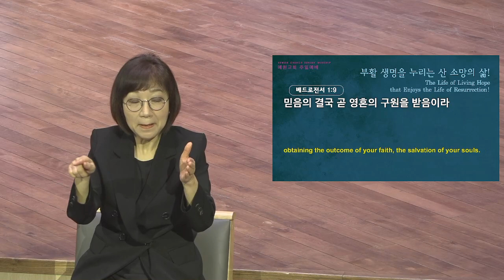[예원교회] 수어 2부 주일예배 - 부활 생명을 누리는 산 소망의 삶! - 정은주목사 - 2022.04.17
부활 생명을 누리는 산 소망의 삶!
정은주목사